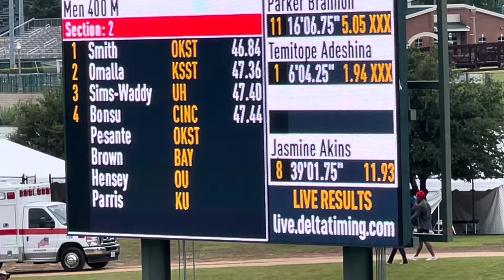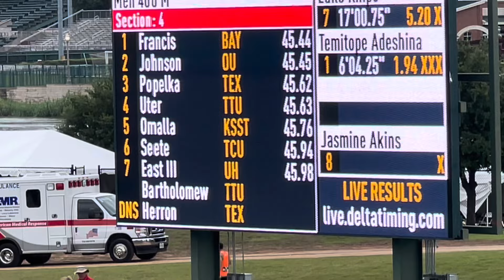men’s 400m 2024 Big 12 Outdoor Championship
Mens 400m